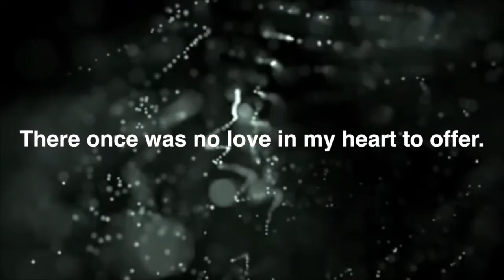Siren by Jaimie Roberts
Siren by Jaimie Roberts Teaser Trailer
Coming September 6, 2016
Produced by Amni Productions